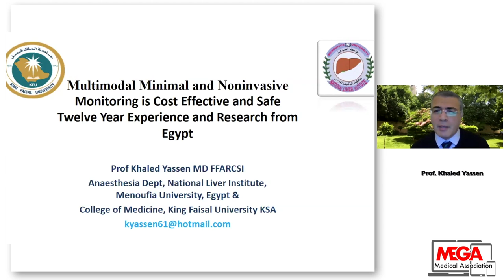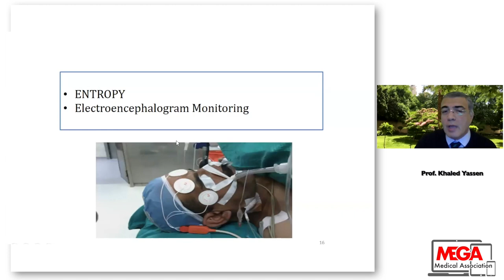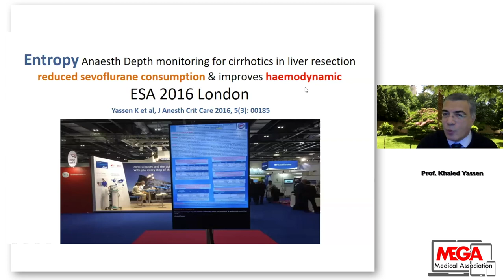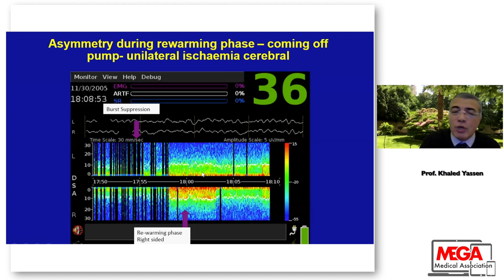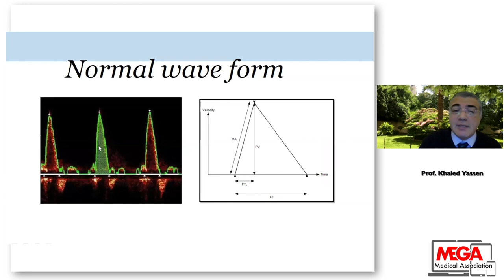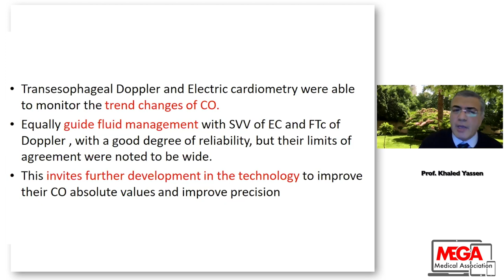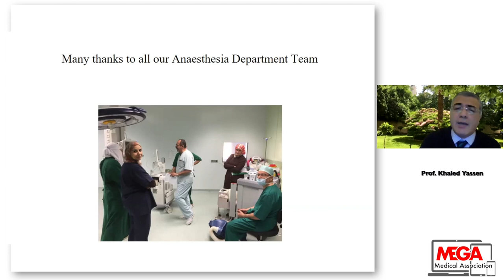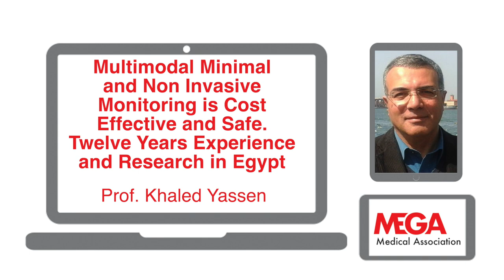Multimodal minimal and non-invasive monitoring is cost-effective and safe by Prof Khaled Yassen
Prof Khaled Yassen is a professor of anaesthesia and intensive care with a special interest in anaesthesia for liver transplant.
In this fascinating lecture, very highly specialised, he is talking about his experience in intraoperative multimodal and minimally invasive monitoring and they could be cost-effective and efficient intraoperatively.
Hae talked about inotropy, BIS, transoesophageal Doppler, and other monitors.
It is collectively 12 years of research experience in Egypt
Thanks to Prof Essam Manaa for chairing the session.